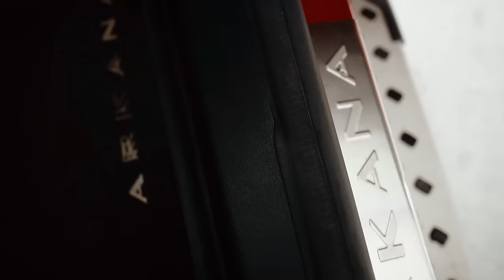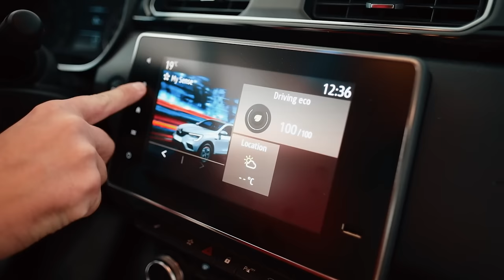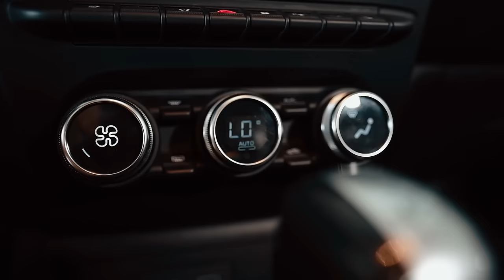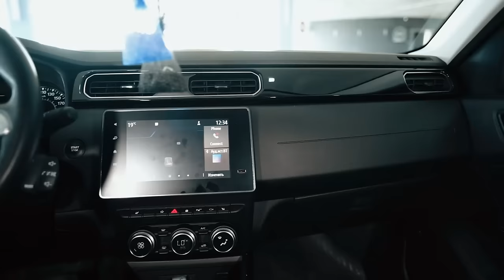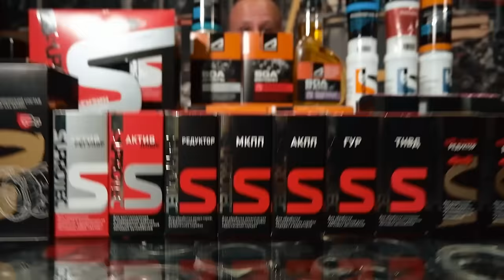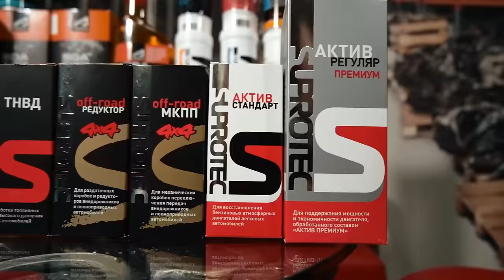💣 Как ломается и огорчает Renault Arkana? Что не так с самым дешевым купе-кроссовером?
🔥Автомобили в автоцентре MyCar Selection.
❗Более 400 авто в наличии❗
Тут можно:
- выгодно продать
- выгодно купить
- обменять свой автомобиль на другой
- получить беспроцентную  рассрочку
- оформить кредит и лизинг прямо на месте.